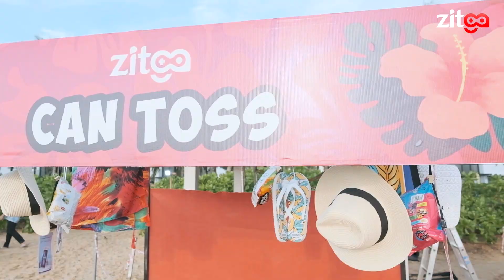𝐇𝐀𝐏𝐏𝐘 𝐙𝐈𝐓𝐆𝐀 9𝐓𝐇 𝐀𝐍𝐍𝐈𝐕𝐄𝐑𝐒𝐀𝐑𝐘 - WOW9 - SHINE NOW!